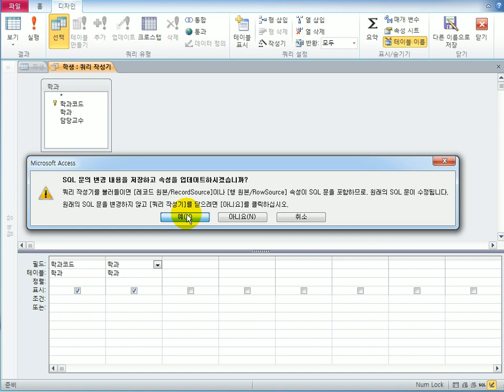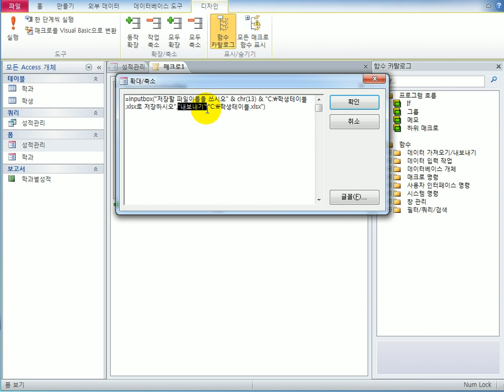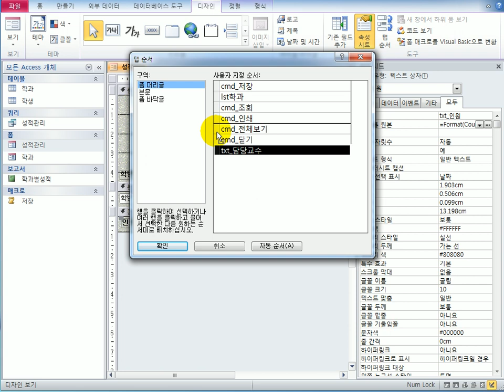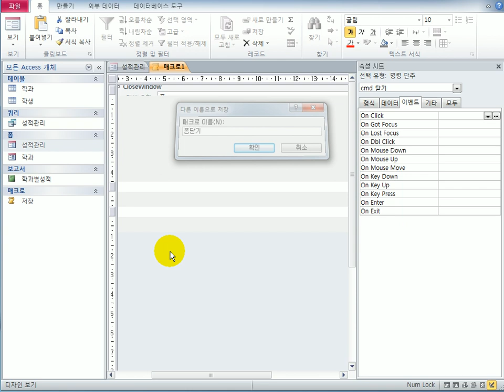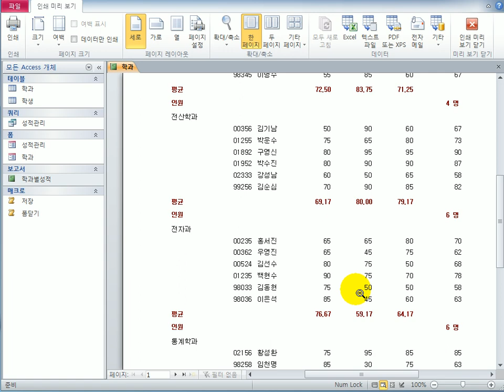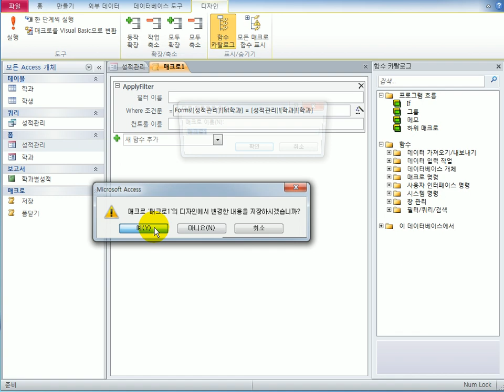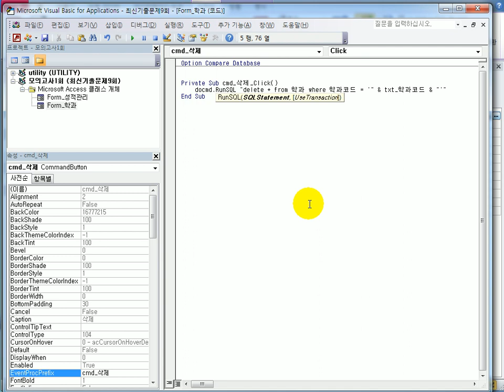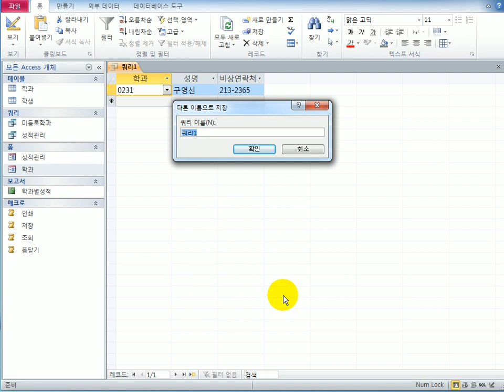[컴활1급실기] 액세스_2016B